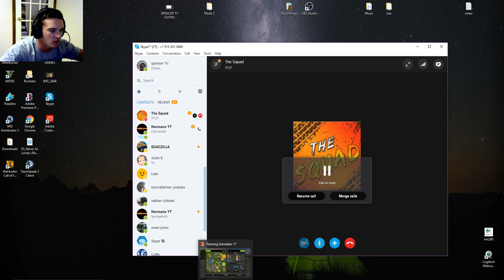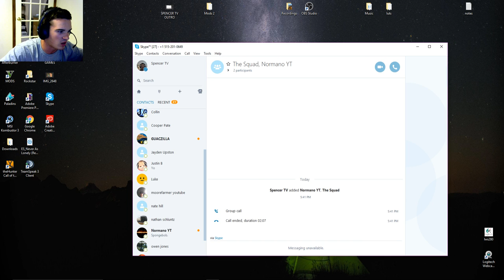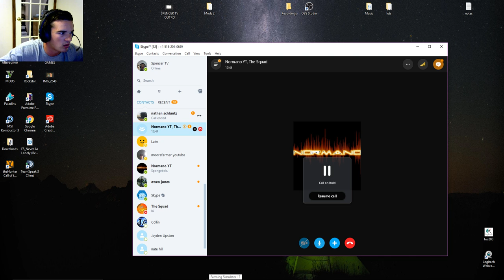TRANS AM VS. CROWN VICTORIA | COPS AND ROBBERS | SMOKIE AN THE BANDIT | FARMING SIMULATOR 2017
Hey guys today we will be doing a live stream playing some cops in robbers but only with the 1977 trans am and the cop car will be a crown Victoria! This is a open server so anybody can join if they want! Make sure to download all mods necessary below in order to play!

the server name is Spencer TV and password is Spencer